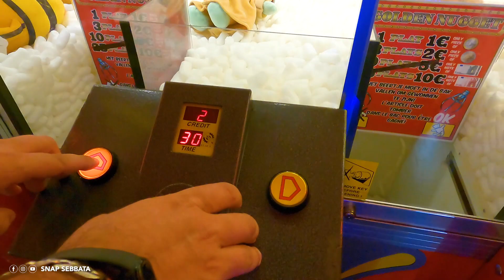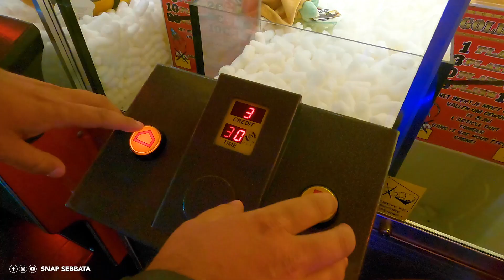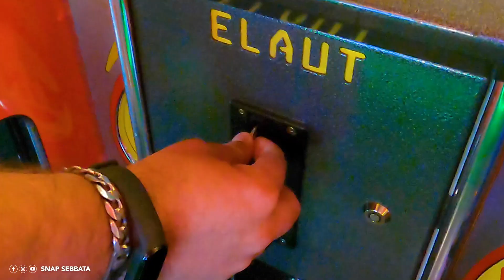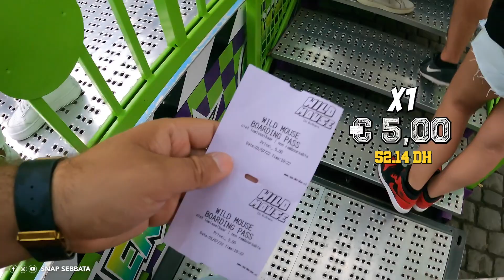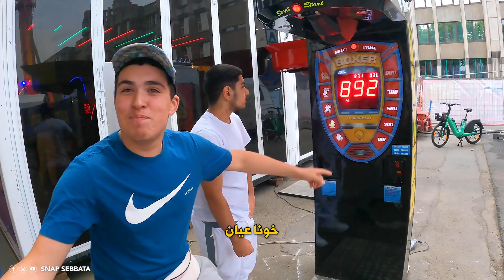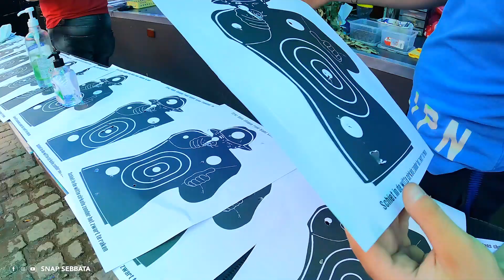نصبو عليا داولي فلوسي كاملة 🥹💰في لا فوار مدينة الألعاب